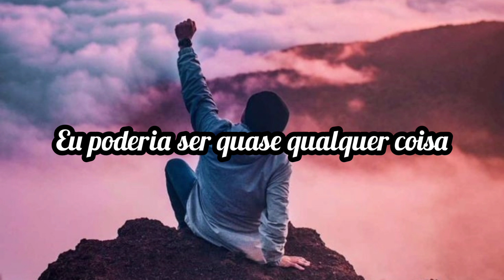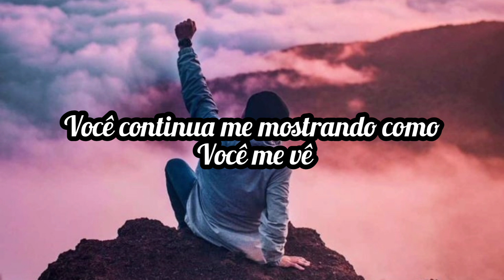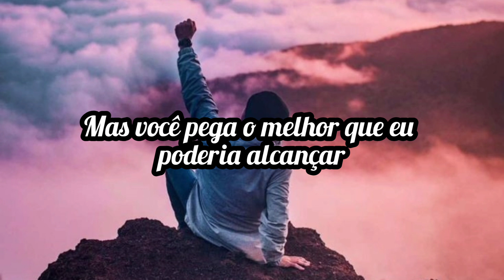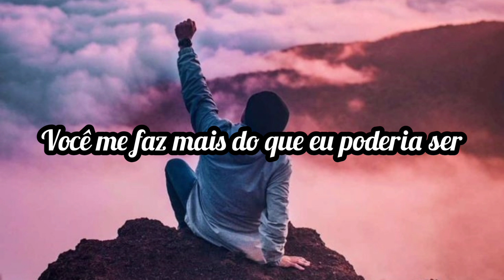Danny Gokey - More Than I Could Be tradução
lyrics

I can be tough, but You make me stronger
(But You make me stronger)
I can be wise, but Your ways are higher
(But Your ways are higher)
Maybe I can speak a word, reach a couple people
You can make it reach a few thousand
(Reach a few thousand)
I know on my own, I'm only so much
But with You I'm boundless

I could be a warrior, I could be a hero
I could be a sage, I could be a king
Build a whole empire
Set the world on fire
I could be almost anything
But You take the best I could achieve
And make me more than I could dream
More than a warrior, more than a hero or anything
You make me more than I could be

I'm overwhelmed, it's hard to contain it
(It's hard to contain it)
You're my champion, I can't explain it
But why You go and lift me up when I don't deserve it
You keep showing me how You see me
I know on my own
I'm only so much
But with You I'm everything

(I could be a king, oh-oh)

Ordinary (Ordinary)
You make extraordinary
I am speechless (I am speechless)
Your love is legendary
Ordinary (Ordinary, oh-oh-oh-oh-oh-ohh)
You make extraordinary

(But it means nothing without You)
(So much more than I could dream)
(More than I could be)